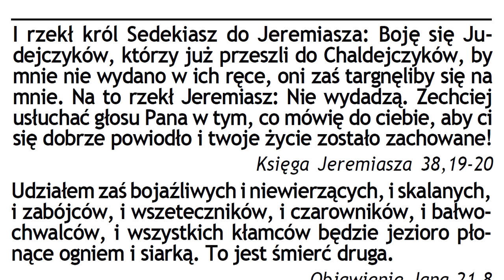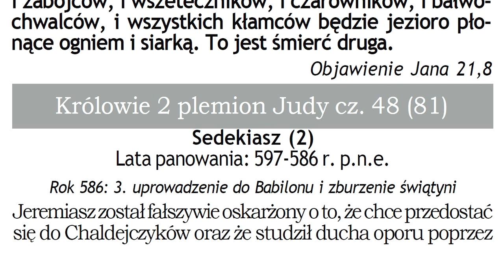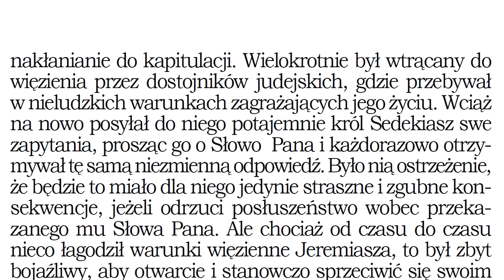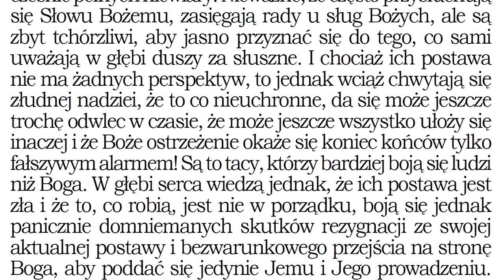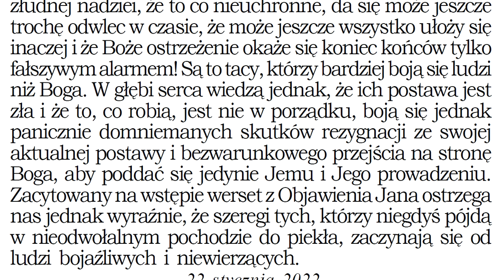Czego uczy mnie Biblia w Księdze Jeremiasza 38 J086 Zielone Niwy